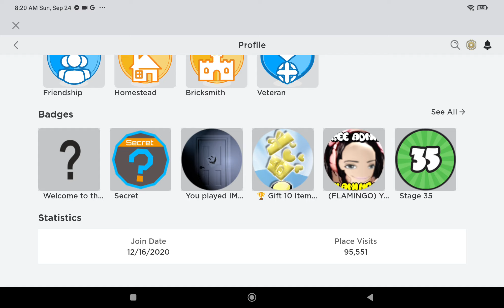do not add this roblox player if you see that in roblox player did the game